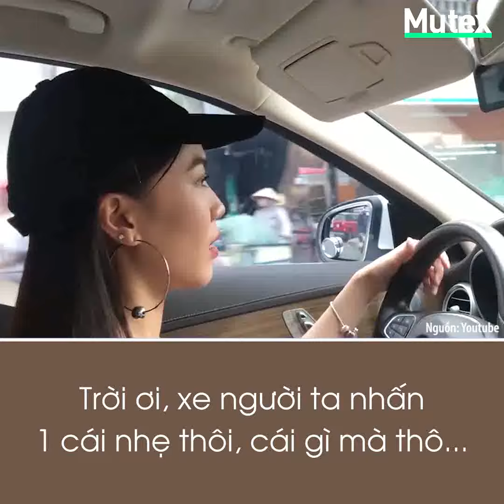Kênh 14 ✅ Cười rụng rốn khi xem Diệu Nhi lái xe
Diệu Nhi lái xe căng thẳng đến chảy nước miếng
☆ Vui lòng không reupload videos của Kênh14,